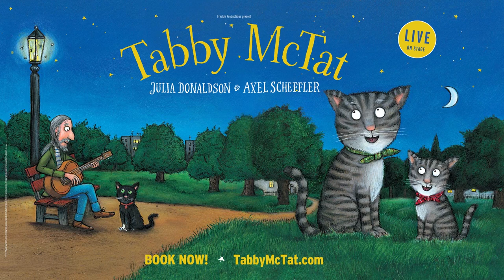Tabby McTat | Trailer